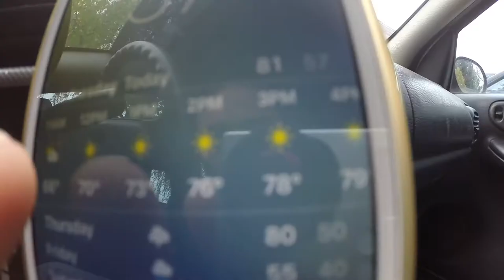MY KNEE!?!!!? || GROUND ZERO || VLOG 51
I need to better prepare myself when skating drops or stairs, or skating in general. No brace, no knee support for my already injured knee. Sadness all around...it's only temporary. I'll be back on my board within a few weeks.

Much love to you guys and everyone else in existence!

Canon T5i
Wide Angle Lens
Shotgun Microphone
Tamron 18-200mm lens
SanDisk 64GB SD
GoPro Hero3+ Black

Silver tool
Camera Caddie
Flexible tripod
Tripod Ballhead mount

Editing Software:

Adobe After Effects
Adobe Premier
Adobe photoshop